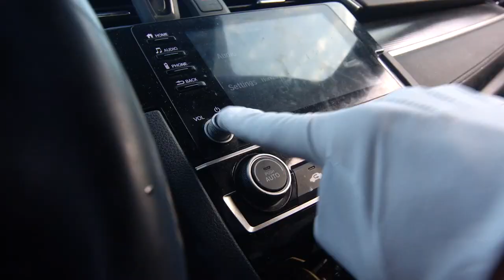Brandon Rogers Honors HELLUVA BOSS with a Creator Honor | 2023 Streamy Awards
Brandon Rogers honors HELLUVA BOSS (Vivienne Medrano) with a Creator Honor at the 2023 Streamy Awards.

Marking its 13th year in 2023, the Streamy Awards is the top recognition for creators. For the full list of 2023 Streamys nominees and winners head